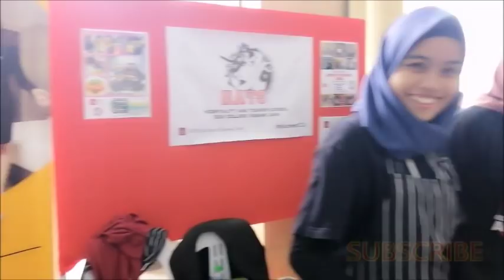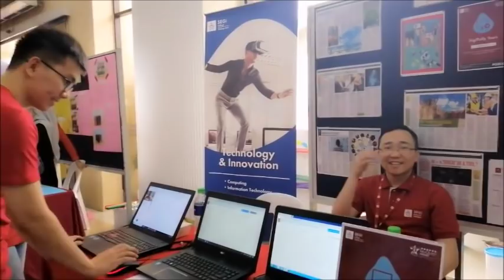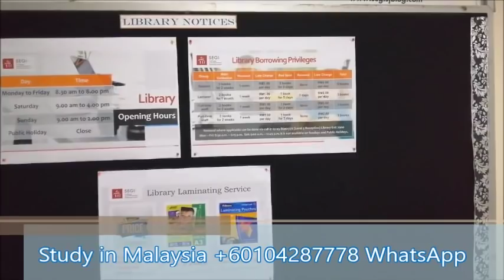Study in Malaysia at Segi College Subang Jaya from Bangladesh